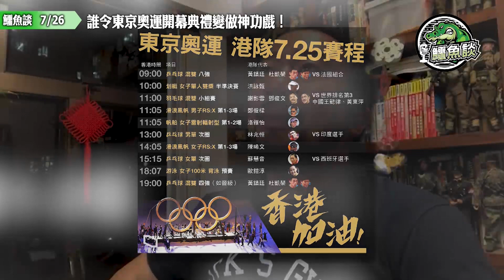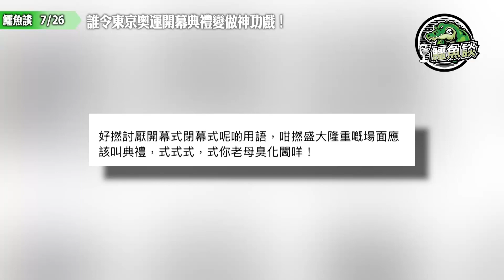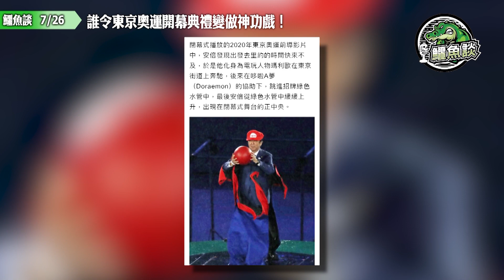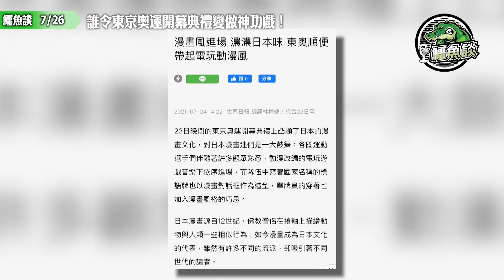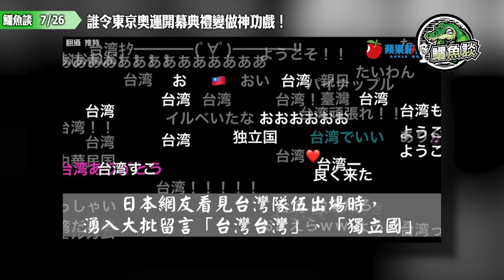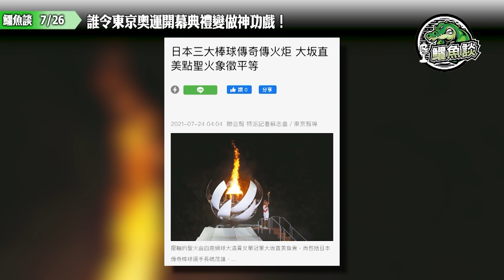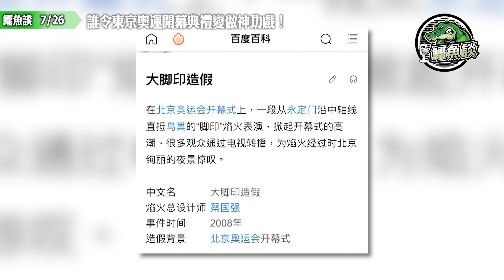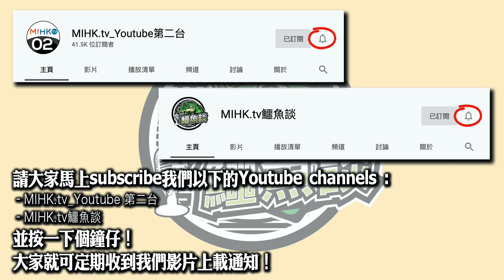鱷魚談2021 0726\誰令東京奧運開幕典禮變做神功戲！一個可能係史上最優質的奧運開幕禮！大和民族無限創意被白白浪費！無門票收入無旅遊客血本無歸仍要繼續一個咁耗費運動會！邊個搞到日本雞毛鴨血？